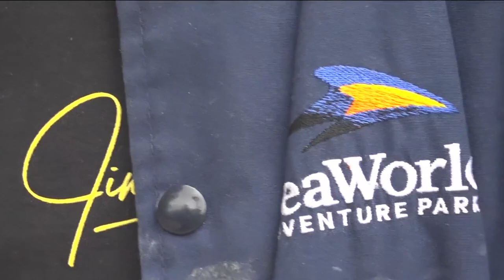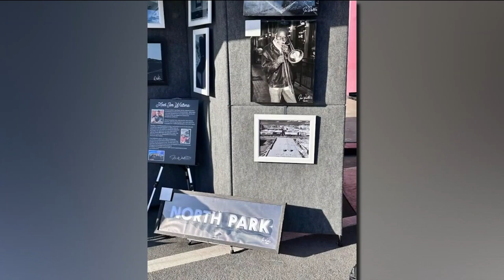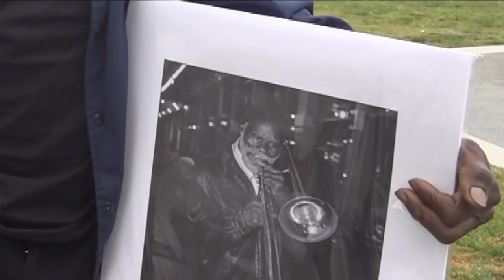Help for a Gaslamp street musician whose trombone was stolen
An image of a man experiencing homelessness playing the trombone in the Gaslamp has become a bestseller for the local photographer who captured the image in December 2021.

Jim Walters said he wanted to know the musician's story but couldn't find him until recently and learned there was a bigger need to find and help the man.

Bernard Hill traveled the world playing the trombone with the military in the 70s with his blues band.